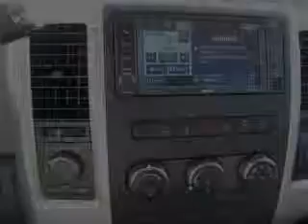2012 Ram 2500 - Marietta GA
Year: 2012
Make: Ram
Model: 2500
Trim: Powerwagon
Engine: 5.7 liter 8 cylinder 16 valve
Transmission:
Color: Mineral Gray Metallic
Mileage: 10
Address:
789 Cobb Parkway